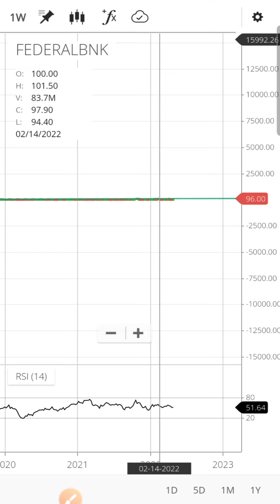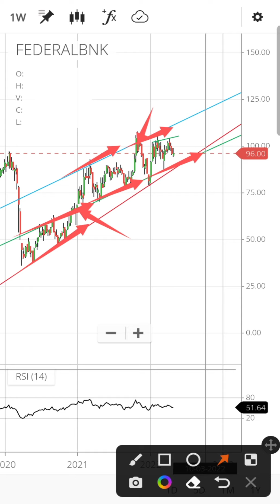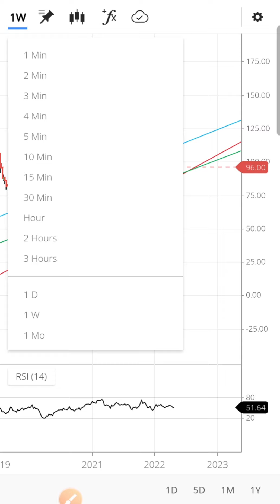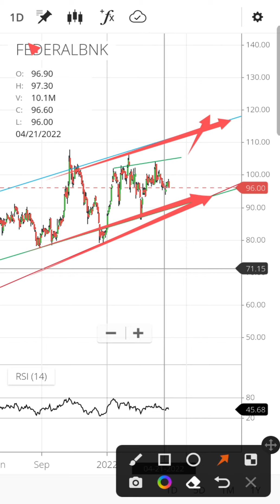Federal Bank share latest news today | Federal Bank share price target |Federal Bank share analysis